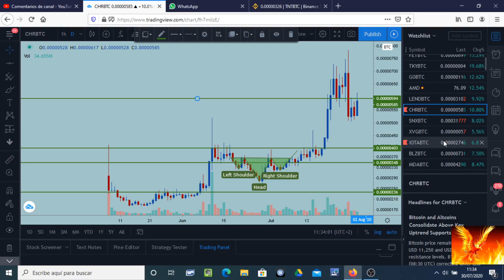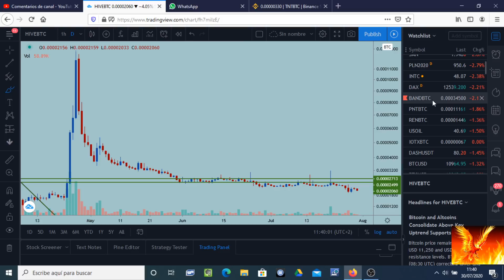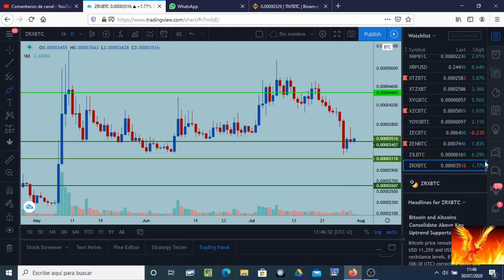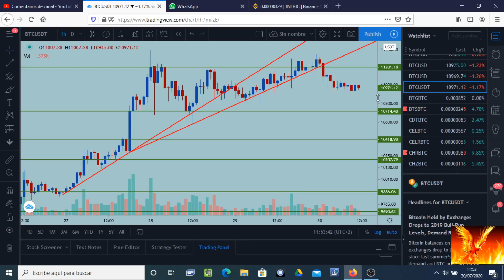Bitcoin, ¿Saltará mañana con fuerza al alza de nuevo?